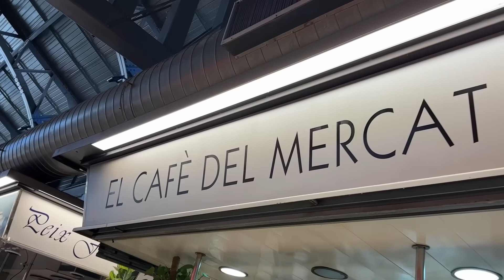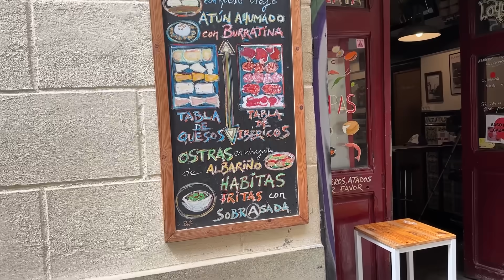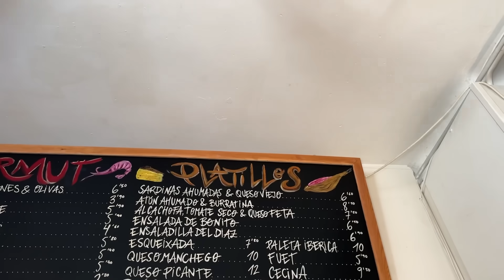Descubro esta JOYA 💎 escondida en la Barceloneta 📍 TEMPLO del vermut 🥃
🥳 Esta institución del barrio lleva repartiendo alegrías desde 1945 a todos los vecinos que, sobre todo los findes, llenan este particular local

🚶🏻‍➡️ Con acceso por dos puertas, una da a la C/ del Mar y la otra a la C/ Sant Elm, nunca sabes por dónde va a entrar el próximo parroquiano sediento

🫄🏻 Para enseñarte como tapear como un profesional, te quería mostrar algunas de mis tapas favoritas, pero el jefe, Alberto, se animó al ver la cámara, empezó a ofrecerme de todo, y casi reviento

🎞️ Tienes los detalles, importes de cada platillo, bebida o tapa, incluso la ubicación exacta de este sitio tan auténtico en el propio video, ¡quédate hasta el final!

Es la mejor manera de apoyar mi trabajo.

📍 Lokillo Bar Taverna
Carrer de Sant Elm, C/ del Mar, 75, 08003 Barcelona